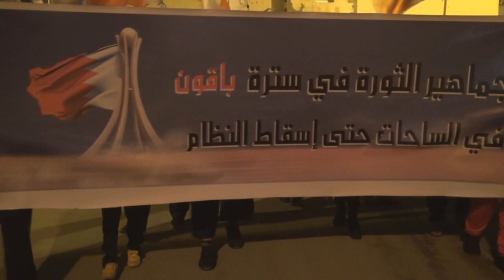مسيرة "ماضون حتى اسقاط النظام" بحضور حاشد تتجه لوكر المرتزقة في سترة 8/1/2014 Bahrain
شارك العشرات من أهالي جزيرة سترة جنوب العاصمة المنامة مساء يوم الأربعاء (8 يناير/كانون الثاني 2014) في مسيرة تحت شعار "ماضون حتى اسقاط النظام" تأكيداً على مطلب إسقاط النظام ومواصلة الحراك الثوري تأهباً لعصيان شهر فبراير المقبل , وتحقيق المطالب التي ضحى من أجلها الشهداء , وشارك فالمسيرة حشود غفيرة حملوا أعلام البحرين ورددوا شعارات تطالب بالأفراج الفوري عن المعتقلين وأخرى مناهضة للنظام الخليفي الحاكم ,